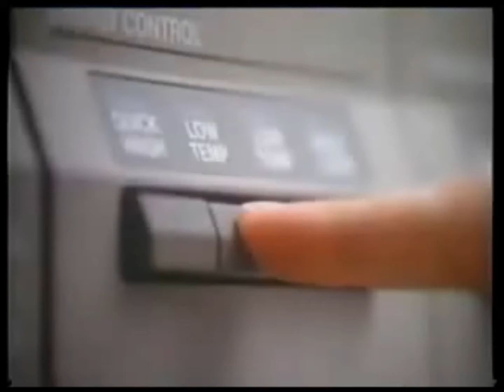1987: Ariel Automatic Liquid [Sharon] Extended Cut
Title: Sharon
Brand: Ariel
Advertiser/Client: Procter & Gamble
Media: TV Advert
Featuring: Gina Maher
Year: 1987
Country: UK
Washing Machine: Hoover Logic
Model: --
Slogan: Cleans to the heart of the wash.

During the mid 80s, Ariel was one of the first brands to introduce a dosing ball device. The "Arielette" went straight in to the heart of the wash, giving it that extra cleaning power.